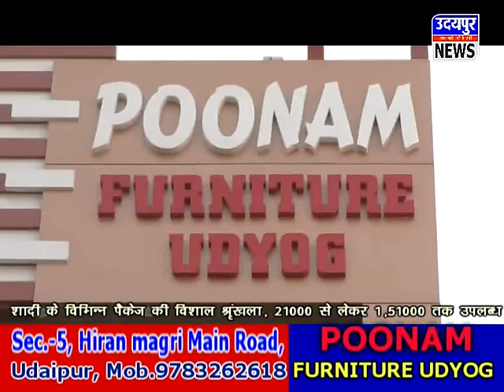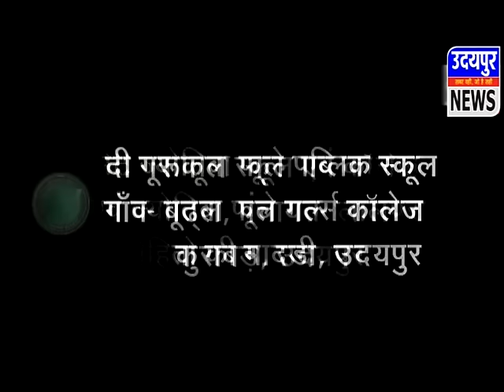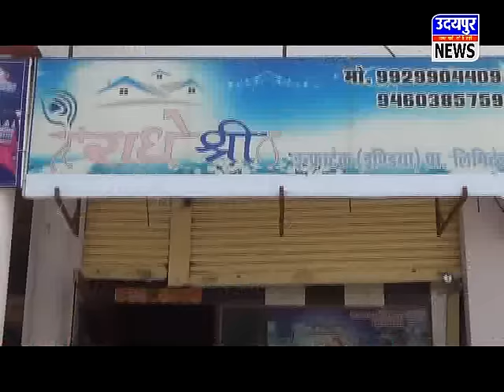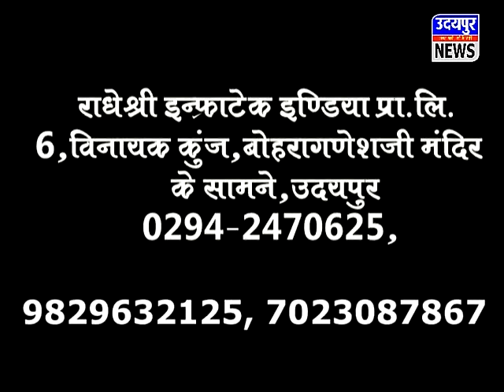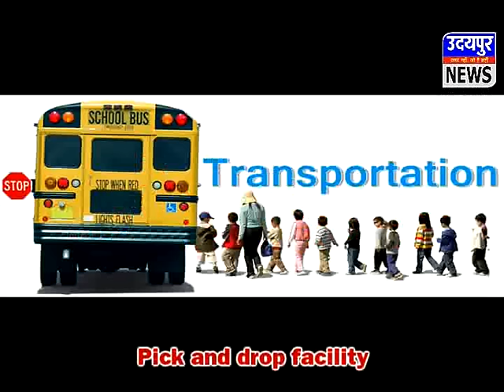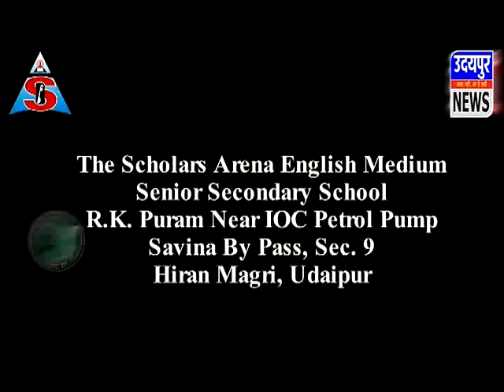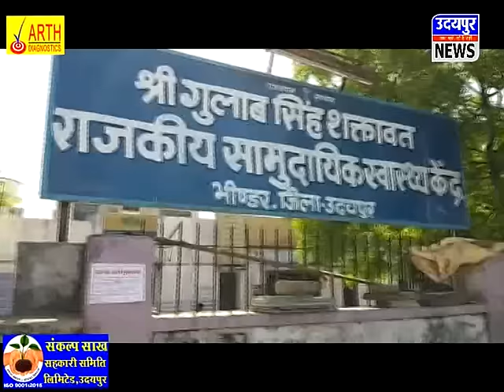08 05 2019 'दस दिन में दिल से 'प्रेमी' हटा 'पति' बसा !